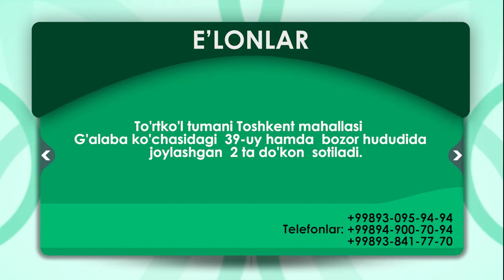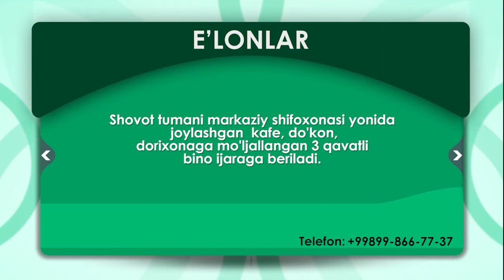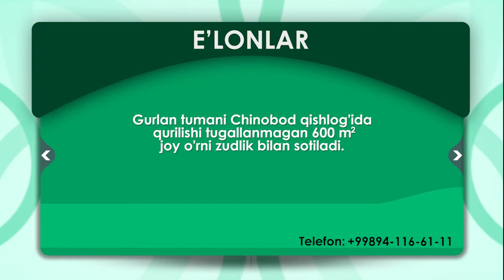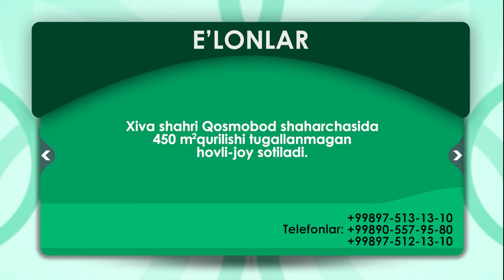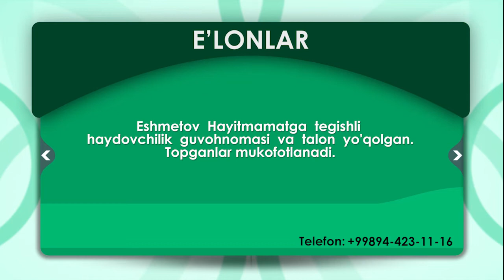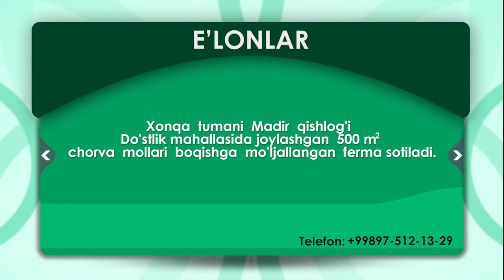9.01.2020 E'lon TTV